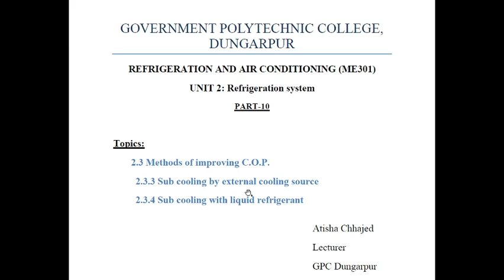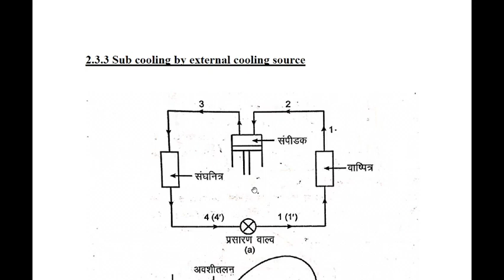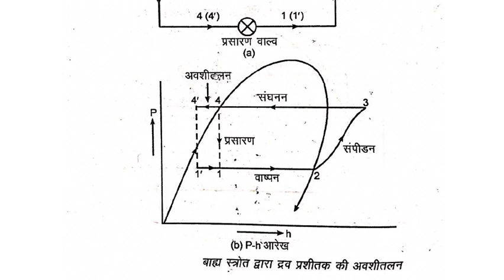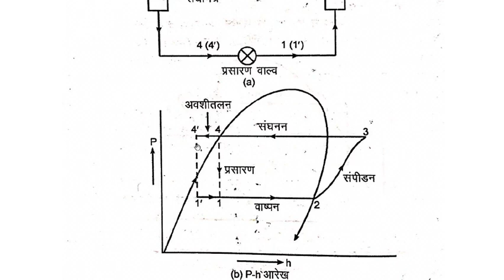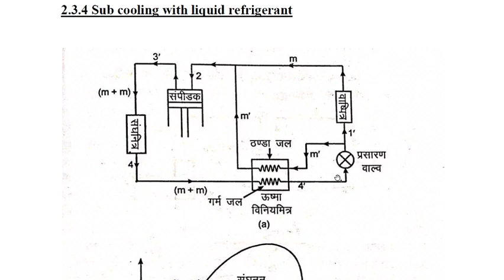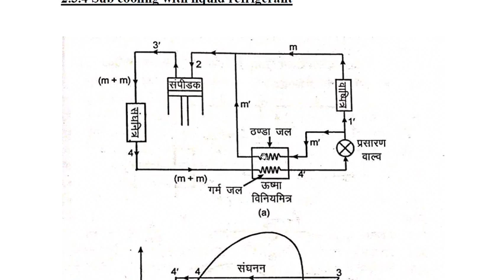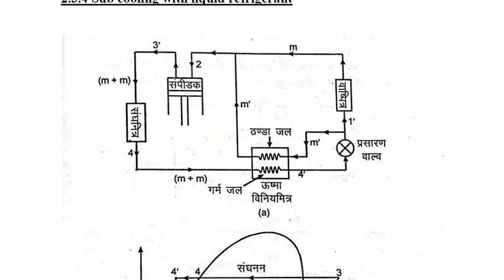ME301 Sub cooling by external cooling source & liquid refrigerant by Atisha Chhajed GPC Dungarpur